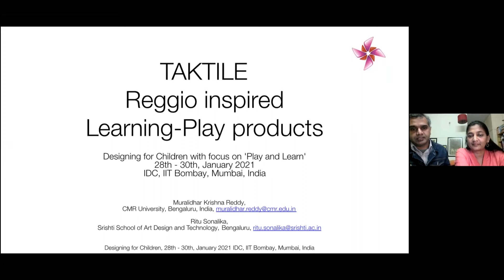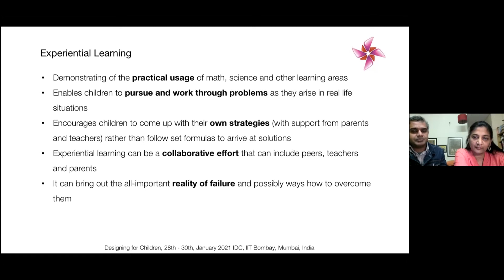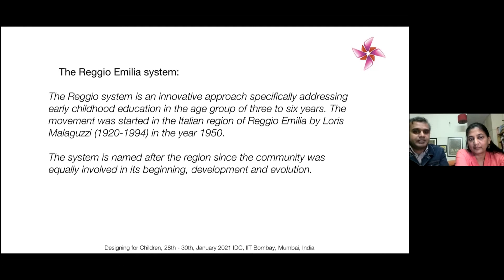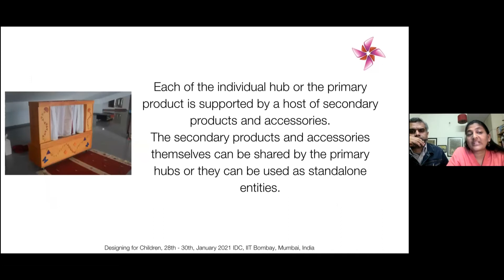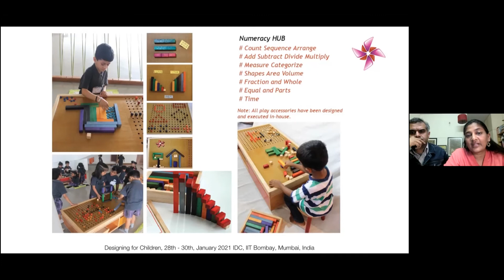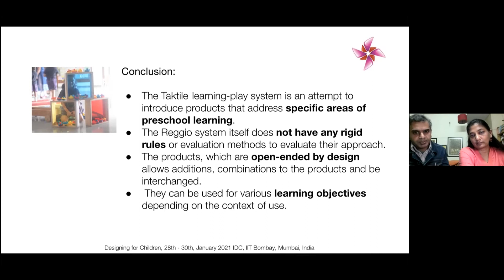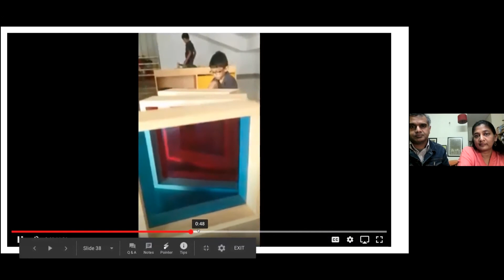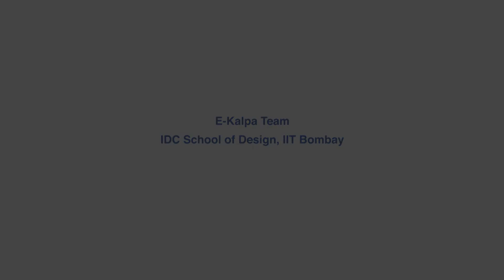TTAKTILE- Reggio inspired range of 'Learning-Play' products by Krishna Reddy and Ritu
This paper was presented during the 2021 conference on Designing for Children with focus on 'Play and Learn' held online at IDC School of Design IIT Bombay by Muralidhar Krishna Reddy, CMR University, Bengaluru, India. The importance of experiential learning for young children is an urgent necessity in today’s society due to various factors. The paper is an attempt to share the learnings from a design and build a project that was about creating opportunities and learning experiences for young children. The impact and inspiration of the Reggio Emilia method of engaging children, the importance of play-learning where the space and environment become a ‘third teacher’ and provide a platform for children to use all their ‘100 languages’ to discover and learn for themselves through activities are highlighted.